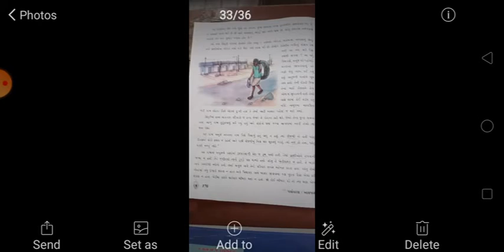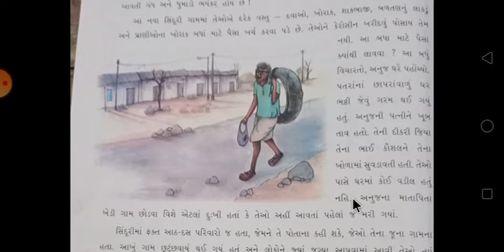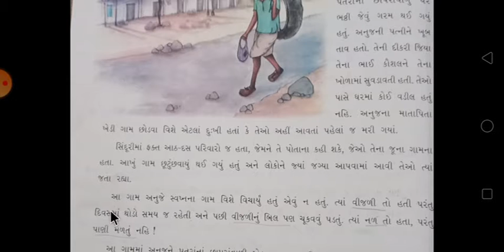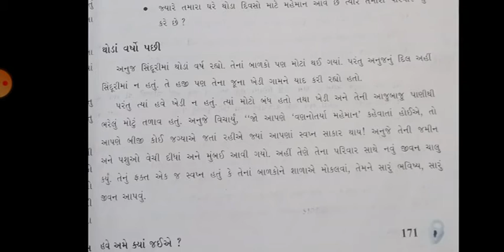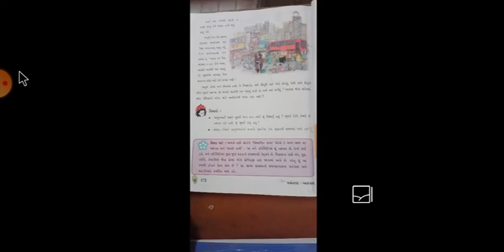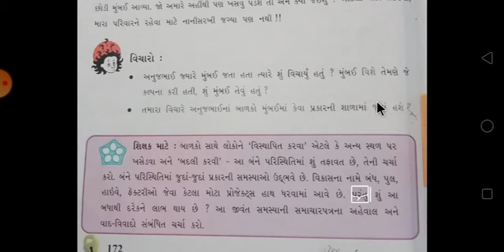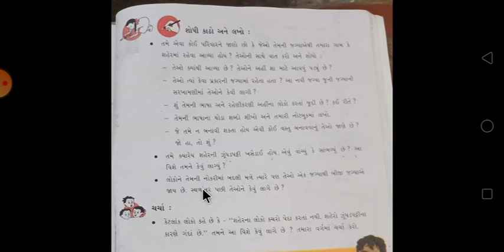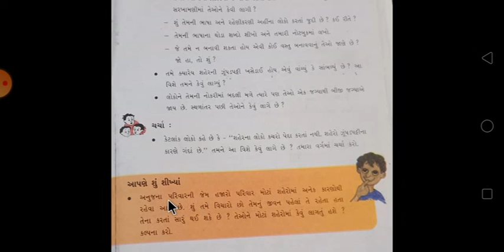ધોરણ:-૫ વિષય:-આસપાસ વિષયાંગ:-સ્વાધ્યાય.